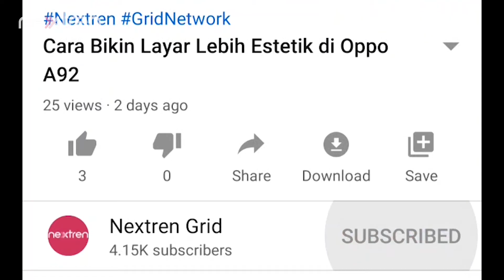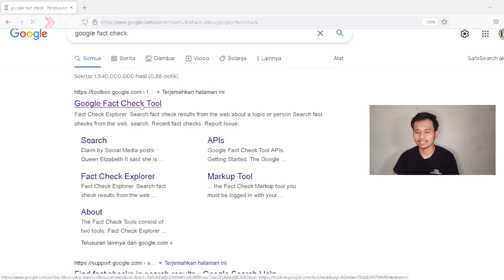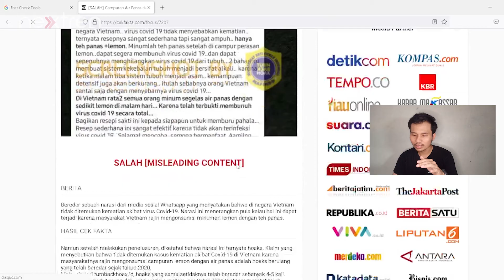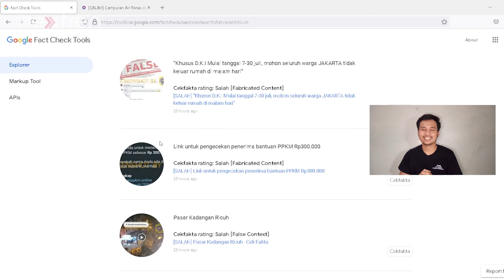Cara Cek Berita Hoax Pakai Google Fact Check Tools | Tutorial | Nextren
Simak cara cek berita hoax pakai Google Fact Check Tools selengkapnya di sini